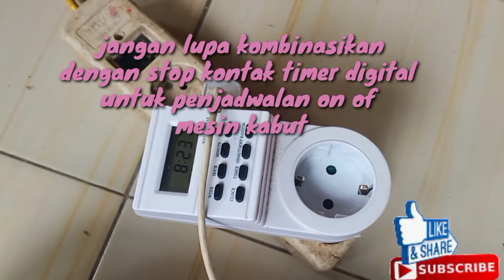Cara pemasangan mesin kabut pada RBW || cara menstabilkan suhu dan kelembapan gedung walet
berikut cara pembuatan dan pemasangan mesin kabut pada gedung walet, setelah pemasangan koloni walet meningkat